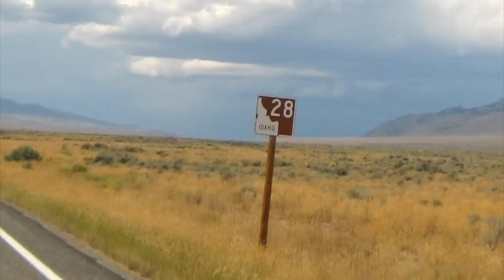Pacific Northwest - August 2010 - Part 3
Part 3 - After a local ride through Yellowstone NP the previous day, today we would ride south on South Entrance road to Leeks Marina for pizza. The view from the marina and eatery was just incredible. Afterwards we continued south to Jackson Lake Lodge for great views of the Tetons. Then headed south again to Jackson. After a short stop in Jackson Hole we continued northwest and then north to Darby Montana on Highway 93. The ride was pleasant through the Bitterroot National Forest, but the winds and the storms were not. We was riding in Idaho, with the feel of being back in Oklahoma with the winds.